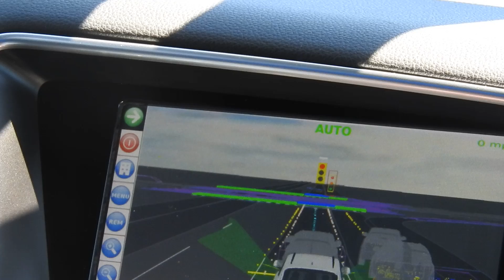A ride in an Intel and Delphi self-driving car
Dean Takahashi of VentureBeat takes a ride in a sel-driving car.